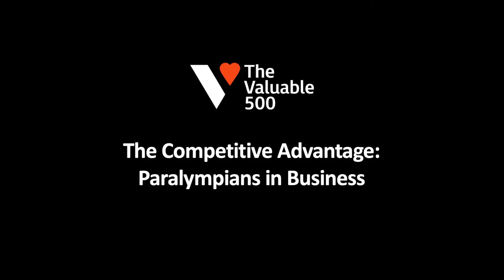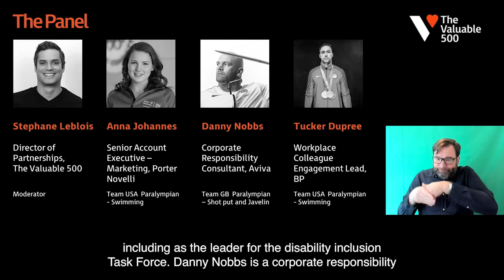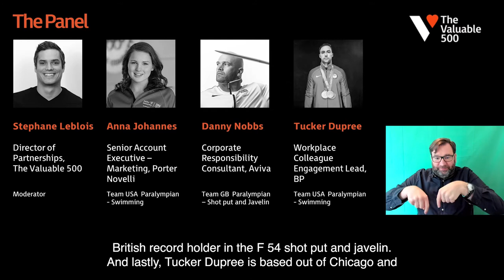Competitive Advantage: Paralympians in Business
As part of the WeThe15 campaign, The Valuable 500 will be hosting a panel conversation on Friday August 27 at 1pm, exploring the many links between Paralympic sport and business.

The panel will be moderated by Stephane Leblois, Partnerships Director at The Valuable 500 and will hear from former paralympic athletes now working in Valuable 500 businesses: Anna Johannes, Senior Account Executive at Porter Novelli, Danny Nobbs, Corporate Responsibility Consultant at Aviva, and Tucker Dupree, Workplace Colleague Engagement Lead at bp.